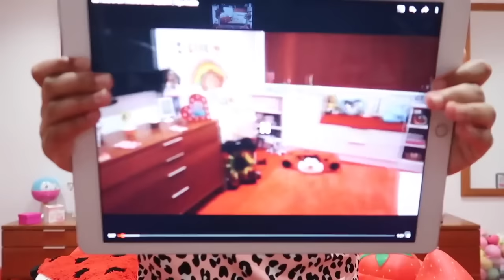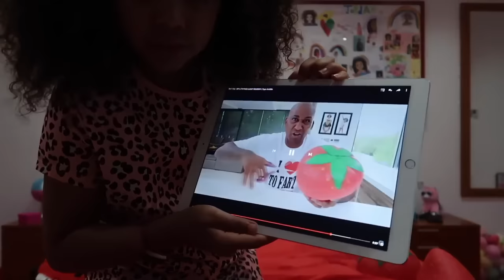MY DAD'S MacBook Pro In Our Swimming Pool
MacBook Pro In Our Swimming Pool Best Prank Videos.